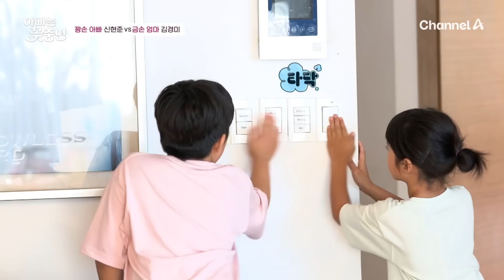전구 교체는 아내 담당!? 꽝손 아빠 현준이 사는 법ㅋㅋㅋ | 아빠는 꽃중년 20 회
각종 집안일 담당은 아내 차지?!
꽝손 현준이 살아가는 법ㅋㅋ

꽃보다 아름다운 꽃둥이와
아빠들이 불러올 봄 같은 가족 이야기